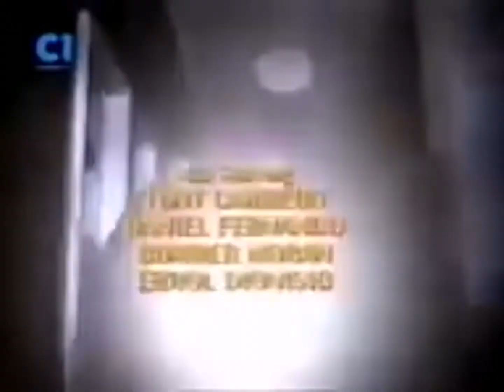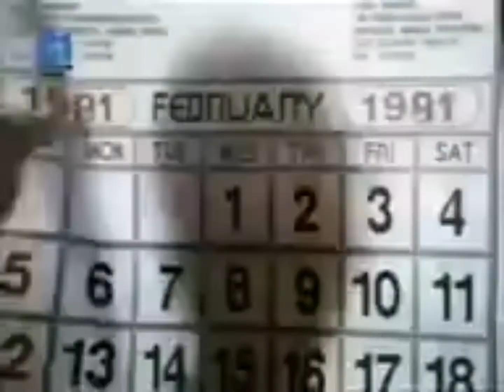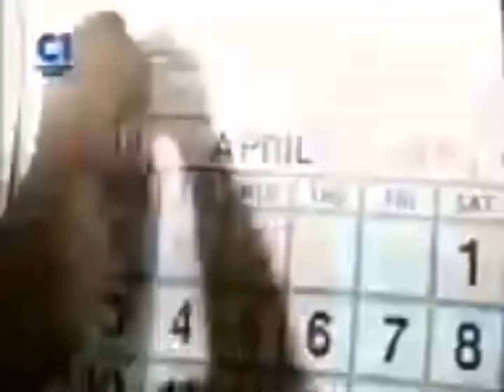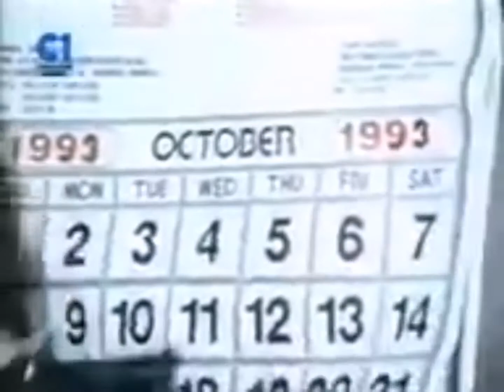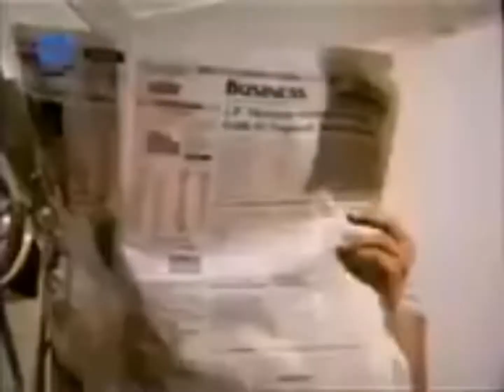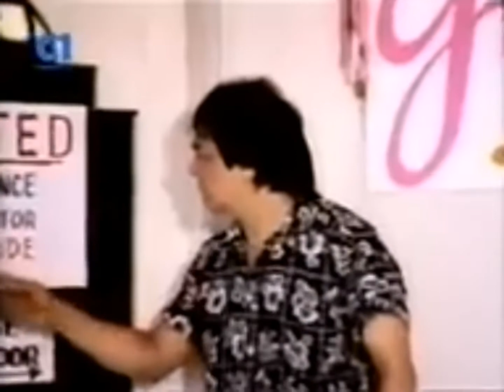DENNIS PADILLA | ANG T1PO K0NG LALAKI | FULL MOVIe | TAGALOG ACTION MOVIE | PINOY ACTION MOVIE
This movie, all songs, images and graphics used in the movie is belong to the actors, producers, etc of the movie.  This channel does not claim any right over this  video or movie.

This movie is for entertainment only. There is no intention to copyright or any infringement of this movie. This movie is belong to the owner only.

The movie is created in Creative Commons.